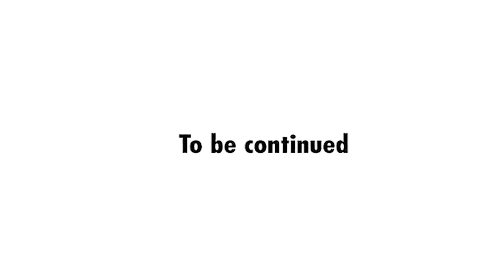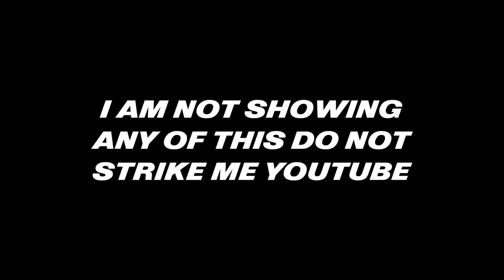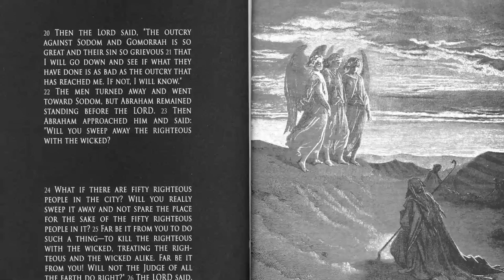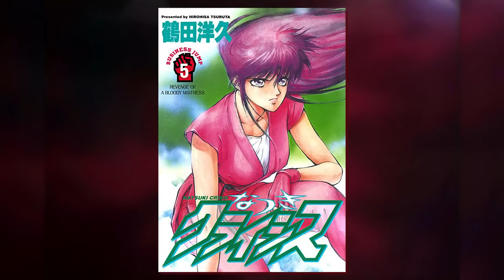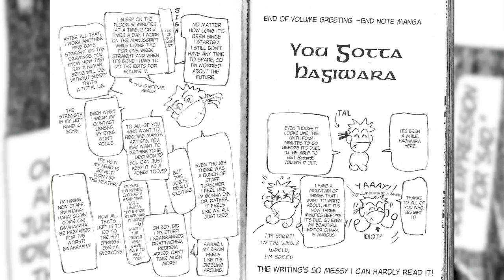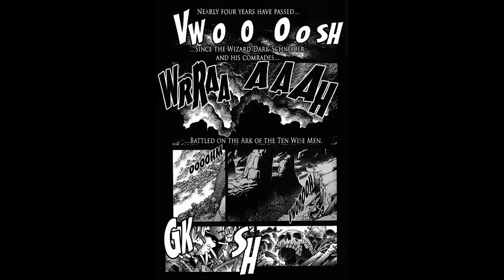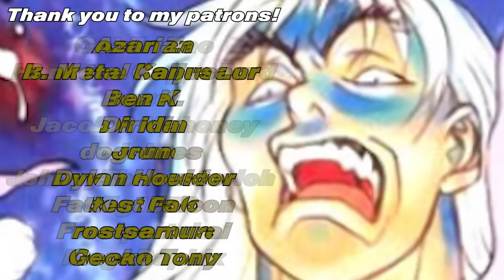You Need To Read Bastard!! - Kazushi Hagiwara's Shonen Jump Classic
Out of all of the underappreciated classics that have come and gone in Weekly Shonen Jump, Kazushi Hagiwara's Bastard!! has to be one of the best, join me as I tell you about the series wild production history, Hagiwara's evolution as an artist and writer, and why I love the series protagonist, Dark Schneider so much!

Intro 00:00
Kazushi Hagiwara 05:35
Early Bastard!! (Minor spoilers/basic event summary) 08:24
Late Bastard!! (Spoiler free/only themes and artwork discussed) 19:17
I Love Dark Schneider 30:13